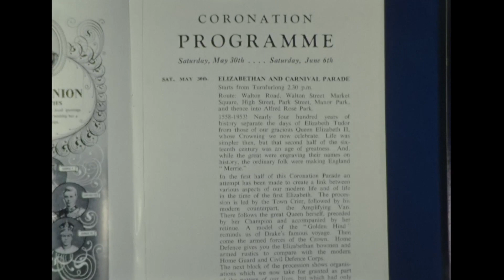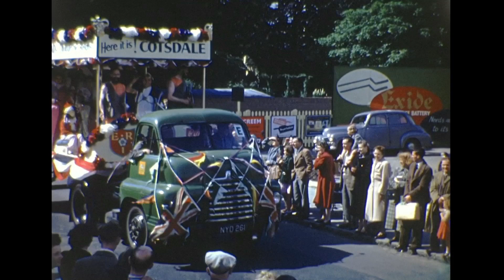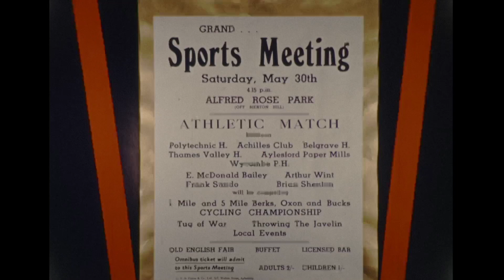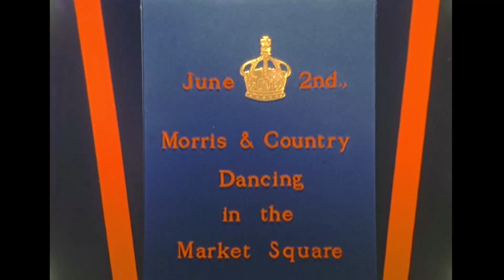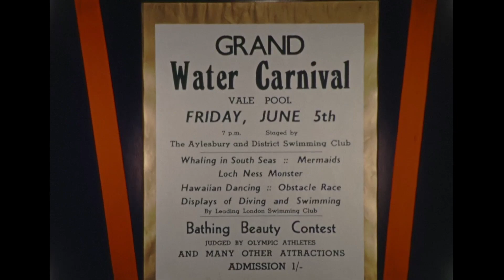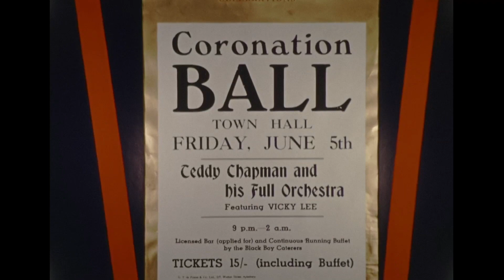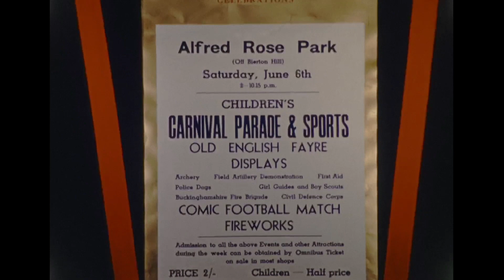1953: Aylesbury Coronation (Restored, HD, unedited, silent)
Digitised copy of 16mm silent film by Aylesbury Cine Club, a film held by the Stewkley Film Archive.

SHOT LIST FOR AYLESBURY CORONATION FILM, 1953
PARADE OF THE QUEENS SATURDAY MAY 30TH
Route: from Turnfurlong, to Walton Road, Walton St, Market Square, High St, Park St, Manor Park and into Alfred Rose Park.
Procession took half an hour to pass each point. It was led by Town Crier Mr A. J. Tomlinson (local Conservative Agent), and what was described as his “modern counterpart” – a loudspeaker van.
Next was the 16th century Queen Elizabeth on horseback. She was followed by a replica of the Golden Hind, the sailing vessel that took her Champion, Sir Francis Drake, around the world.
Music: Oxfordshire and Buckinghamshire Light Infantry Band, RAF Halton Apprentice’s Pipe Band; the band of the 645 Light Anti-Aircraft Regiment, Royal Artillery (Bucks), Territorial Army; Bugle Band of the Sea Cadets, High Wycombe; and Sea Cadets Band, Bedford.
In blue & white were members of the Victoria Street and Albert Street Bazooka Band with their plastic toy instruments.
Members of the Home Guard followed a band of 16th century archers. Aylesbury Young Farmers displayed agricultural “machinery” from the 16th and 20th centuries.
Modern day queen: Sheila Corcoran, aged 16. Lived in Oak Green, Southcourt and was a shop assistant.
The Bucks Herald estimated the crowds at between ten and fifteen thousand.

SPORTS MEETING SATURDAY MAY 30TH  ALFRED ROSE PARK.
Cycling and athletics events, the latter with Olympians taking part. Athletes included Norris McWhirter (later founder of the Guinness Book of Records). Cycling: five-mile and one-mile Berks, Oxon & Bucks Championships. Javelin throwing and tug-of-war contests were also included.

STREET SCENE Decorations in a street of terraced houses

COUNTRY DANCING Country dancing.

CHILDREN’S CHURCH SUNDAY MAY 31ST CONGREGATIONAL CHURCH
The younger generation dressed up in 16th century Elizabethan costumes for the Children’s Service at the Congregational Church.

MAYOR’S SUNDAY MAY 31ST ST MARY’S CHURCH
THE Mayor's Chaplain, The Rev. D. Wright, Vicar of Holy Trinity, Walton, addressed the congregation.
The procession to the church formed up in the Market Square. Police, regular and special constables led the way, followed by Royal Artillery then Army Cadets, R.A.F personnel, Sea Cadets, Royal Naval Old Comrades’ Association. St. John Ambulance and Nursing Division. Also processing were Civil Nursing Services, the British Legion. Royal Air Force Association. Boy Scouts, Girl Guides. In scarlet robes was the Mayor, Councillor Arthur Sage.

DANCING IN MARKET SQ TUESDAY JUNE 2nd, CORONATION DAY 7pm
Dawned cold and wet. Most Aylesbury folk found one of the new televisions to watch, but in the evening several hundred braved the weather to watch and take part in traditional dancing in Market Square.

DUCK TRIAL WEDNESDAY JUNE 3rd MARKET SQUARE
Started in 1951 as part of the Festival of Britain celebrations, the Aylesbury Duck Trial tested claims of “married bliss” made by competing couples. The “winners” were a Mr and Mrs C. W. Keen

TEAS FOR ELDERLY THURSDAY JUNE 4th TOWN HALL
Teas for the elderly were held at the Town Hall (others were held elsewhere). Here the camera team speeded up the proceedings.

WATER FUN FRIDAY JUNE 5th THE VALE POOL
The event organised by the Aylesbury and District Swimming Club. Admission was one shilling, attendance: around 3,000 attended.

BATHING BEAUTY CONTEST
A Bathing Beauty contest was won by Daphne Bennett.

CORONATION BALL FRIDAY JUNE 5th, TOWN HALL,
Dancing to Teddy Chapman & his Orchestra, featuring singer Vicky Lee.

CHILDREN’S CARNIVAL & SPORTS CHILDREN’S EVENT SATURDAY JUNE 6th ALFRED ROSE PARK.
Elizabethan costume was the order of the day at the Children’s Carnival. A traditional Punch and Judy show attracted a mass of smiling faces.
On horseback, Angela French, aged nine, won a special prize for her “Queen at the Trooping of the Colour” entry. A children’s talent contest attracted singers and dancers

OTHER EVENTS & FIREWORKS, ALFRED ROSE PARK
Various evening events included judo from RAF Halton experts and wheelchair archery. Before the light failed, field artillery was in action. Many stayed on into the night for a bonfire and fireworks display that ended the celebrations.

The film was the work of members of the Aylesbury Film Society & Cine Club working in pairs, filming and editing. They were E. East and W.G. Walters (Club Chairman), G.T. Adams and J. Parrott (Club Treasurer), J. Paul (Secretary) and Mrs D. Devereux.
The film had four public showings in Aylesbury in 1953, two on each of September 30th and October 1st.
Information above from historic copies of the Bucks Herald, held by the British Library and available on-line to subscribers at the British Newspaper Archive.